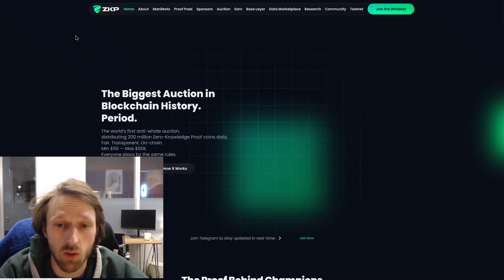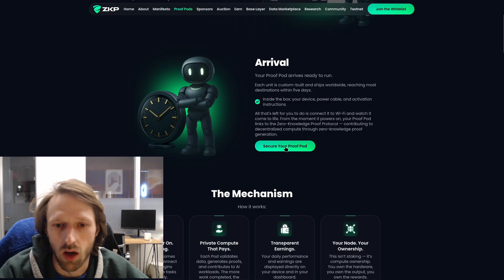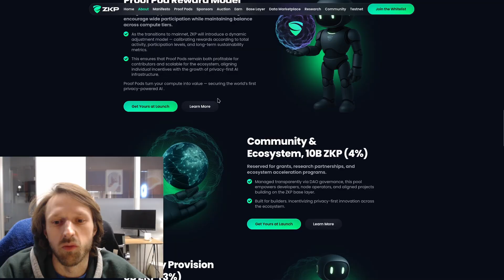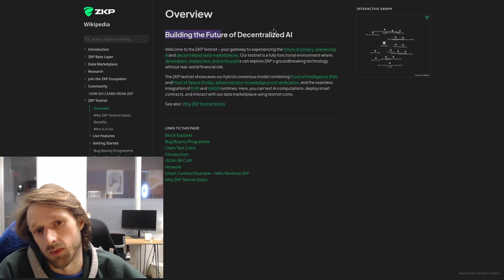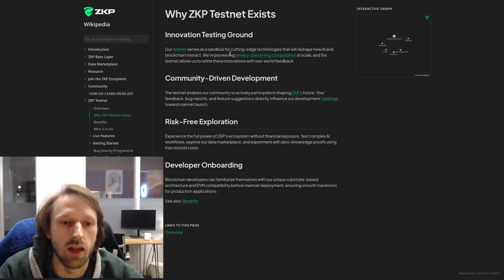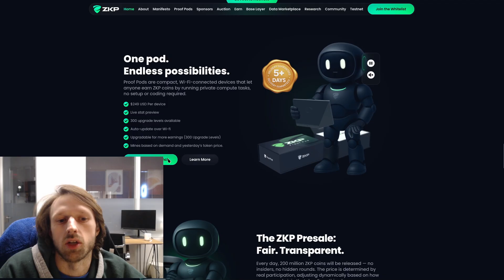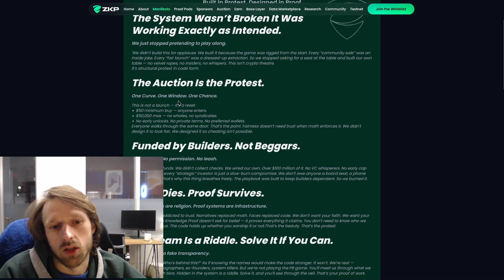Zero Knowledge Proof (ZKP) | Biggest Crypto Privacy Upgrade of 2025 🚀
Zero Knowledge Proof (ZKP) is rewriting the rules of crypto in 2025. With $100M already invested before selling a single token, real hardware manufactured, FC Barcelona + Dolphins partnerships, and the first anti-whale presale system in crypto history, ZKP is built to deliver fairness, privacy, and real utility on day one.

ZKP is a privacy-first blockchain powered by AI and decentralized compute. It allows validation without revealing data — meaning businesses, institutions, and everyday users can transact securely without exposing sensitive information, while still maintaining public accountability.

🔥 KEY HIGHLIGHTS:
• $100M+ infrastructure built pre-presale
• FC Barcelona + Dolphins as official partners
• Proof Pods: $249 hardware devices that earn daily ZKP rewards
• Anti-Whale ICA: mathematical fairness enforced by code
• Zero insiders, zero VCs, zero early unlocks
• Already audited, live, operational

This is the first network merging institutional-grade privacy with a public blockchain — and it’s fully built BEFORE token sales. The whitelist is open now, and Proof Pods ship within 5 days of presale launch.